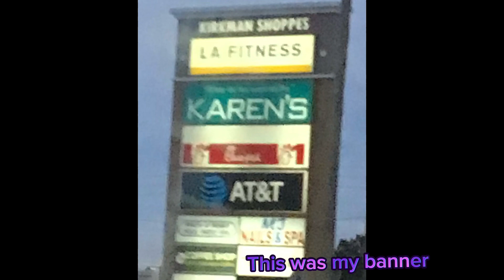Logo history of Alexstilldraws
This years bday special, full of stuff and stuff!